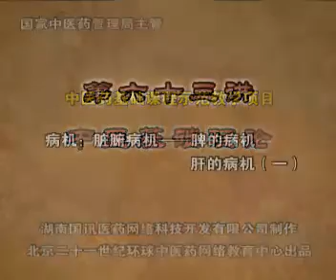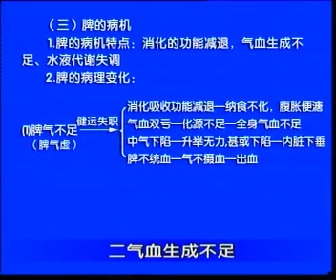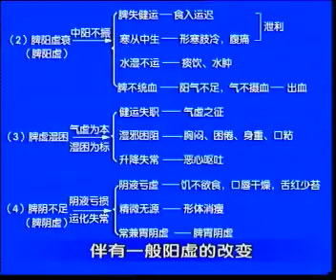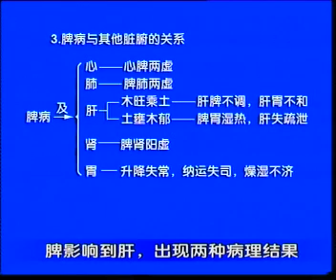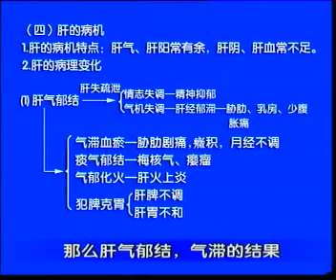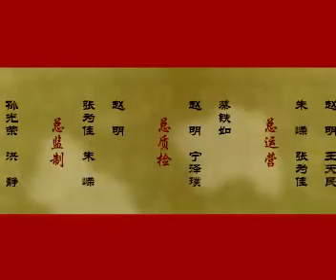中医基础理论·63